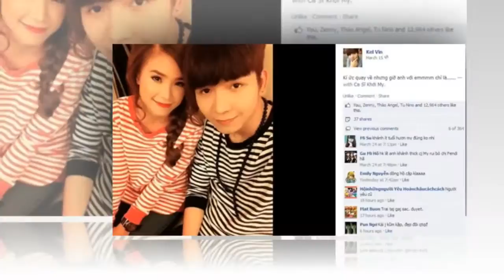Kelvin Khánh Công Khai Yêu Khởi My Khiến Fan Điên Đảo - Tin Sao Việt Mới Nhất